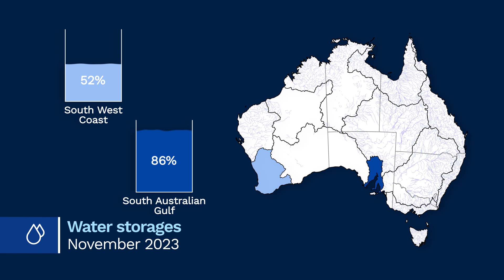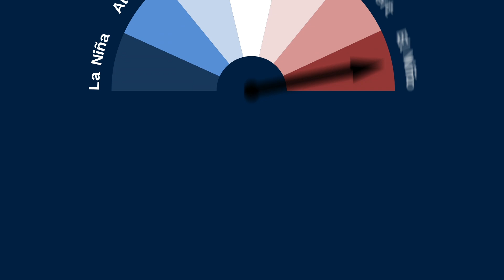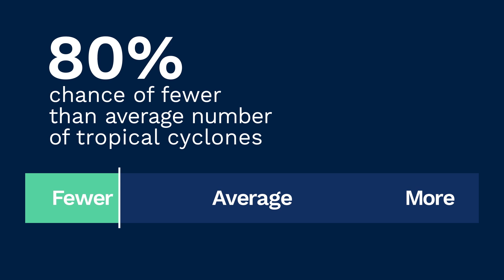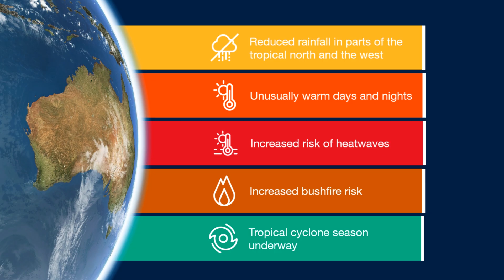Summer 2023–2024 Climate and Water long-range forecast, issued 30 November 2023